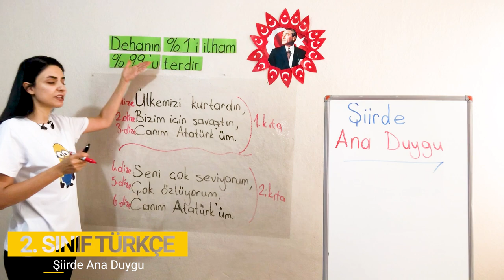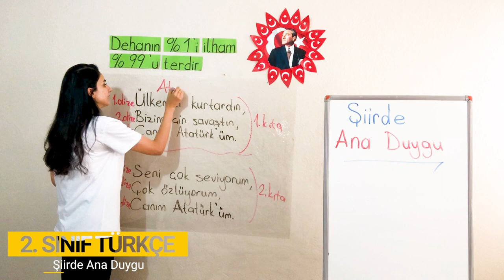4. Bölüm - Okuma Anlama - 5 Şiirde Ana Duygu